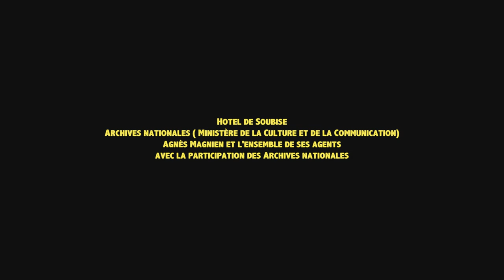DER DOPPELGANGER with ALAIN FABIEN DELON - directed by Julien Landais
Directed by Julien Landais
starring Alain-Fabien Delon, Diane Pernet and Robin Gabriel Pharo

Cinematographer : Fabien Margnac

Art Direction : Clementine Landais
Hairstylist : Muriel Vancauwen
Make-up Artist : Aya Fujita

Music : Improvisations sur les Folies d'Espagne by Marin Marais performed by Robin Gabriel Pharo